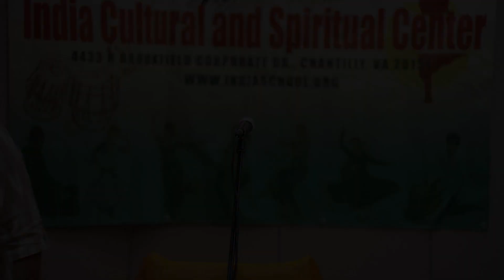WONDERS OF GROWTH MIND || Curse of Fixed Mind || Samaya Rai Sharma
WONDERS OF GROWTH MIND
Curse of Fixed Mind
Lesson for Children of the World II
Speech by Samaya Rai Sharma at India Cultural and Spiritual Center (USA, VA).

Below are the All playlist link :-